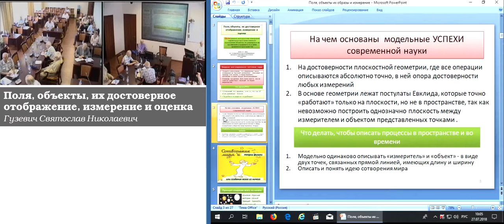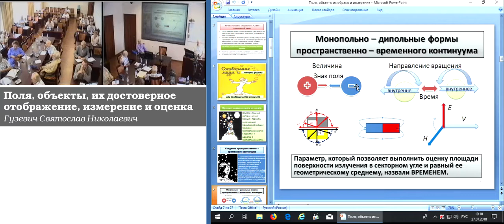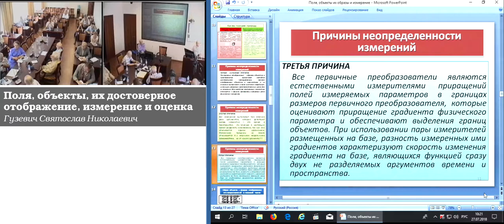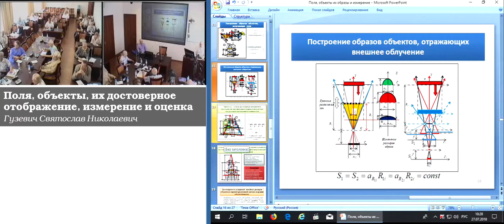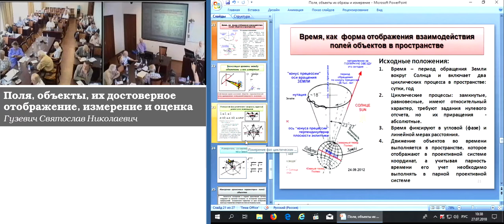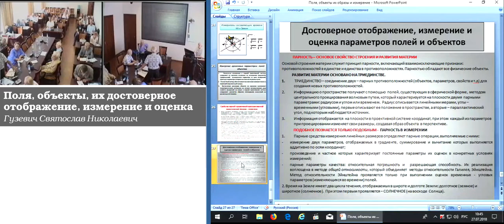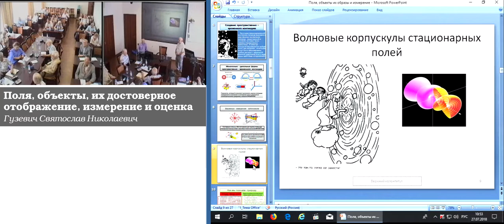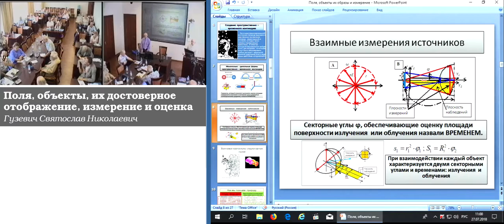Гузевич С.Н. Поля, объекты, их достоверное отображение, измерение и оценка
Гузевич Святослав Николаевич. Поля, объекты, их достоверное отображение, измерение и оценка
27 июля 2018 года

В работе рассмотрены основные причины оценки результатов измерений параметров физических полей, размеров объектов и их положения термином неопределенность. Отмечены три основные причины: — отображение объектов методом центрального проектирования в проективной системе координат в перспективе, а их описание выполняют в системе координат Декарта; — измерение отображений выполняют без разделения влияния аргументов времени и пространства; — выполняют аналитическое описание не тех параметров, которые измеряют. Все эти причины устраняются при использовании принципа парности при отображении объектов в парной проективной системе координат, измерении и описании отображений в парной проективной геометрии. Полученные результаты обладают свойством достоверности, на которые не влияют ни внешняя среда, ни внутренние помехи.